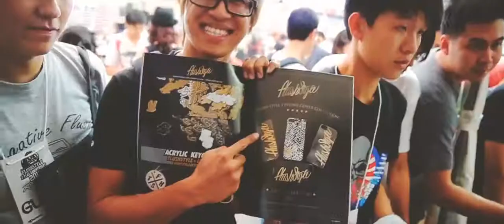2° Aniversario FlushStyle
Like & subscribirse